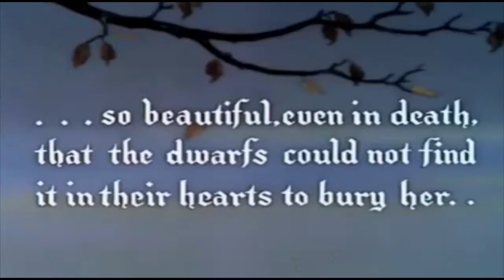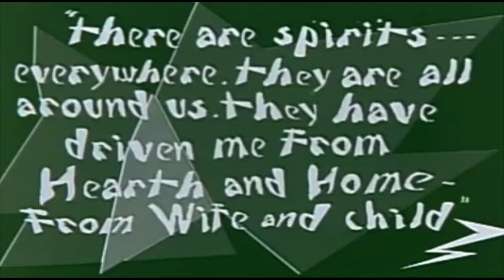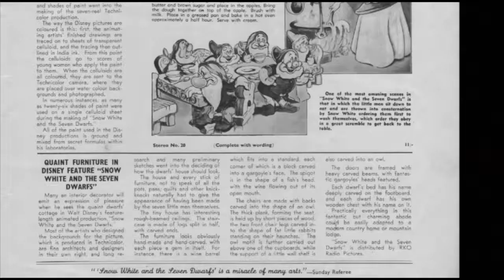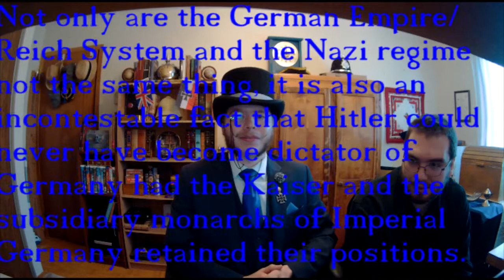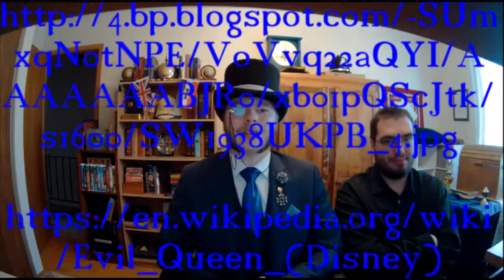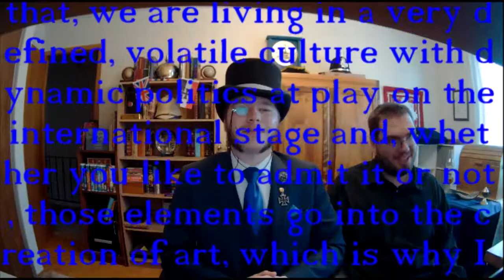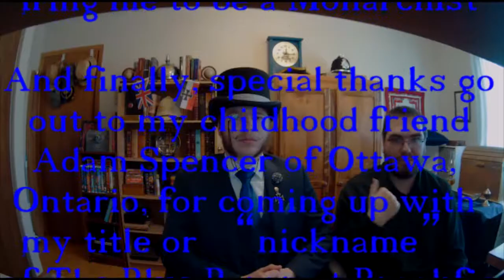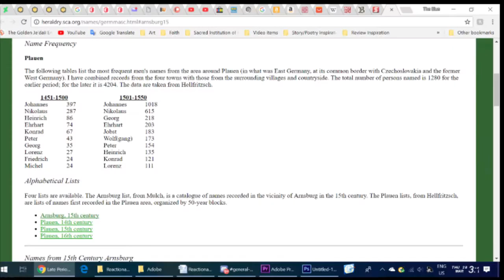24 Hidden things about Disney's Snow White and the Seven Dwarfs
All credit for the Symbolism Icon of Snow White goes to MissMikopete on deviantArt, and her image Royal Jewels: Snow White. I earnestly suggest you take a look at her page, and view the image in its full regal splendour.

My second official review!